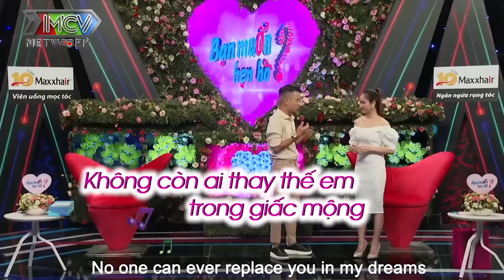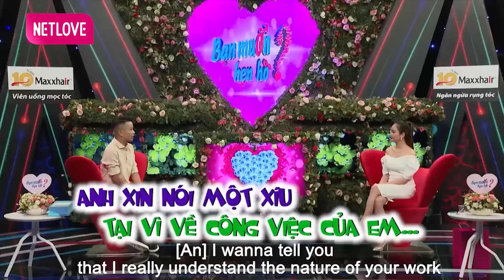NỮ GIÁM ĐỐC xinh đẹp tuyệt trần TÀI GIỎI VẠN NGƯỜI MÊ khiến bạn trai ĐIÊU ĐỨNG bấm cháy nút hẹn hò